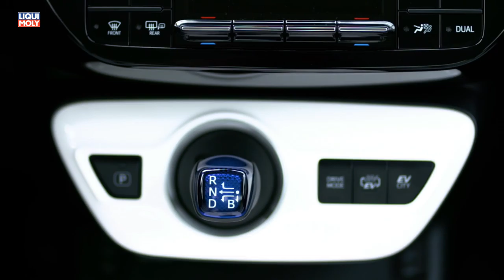Onlinemotor Toyota Prius PlugIn Hybrid Musik Jupiters_Smile gemafrei von Framtraxx com